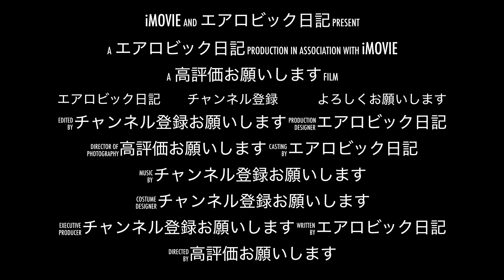【一人でできる肩甲骨はがし】肩こり・首こりにさようなら。歯磨きの時間だけで剥がしちゃいましょう。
今後、お風呂上りにできるお手軽ストレッチを数多く提供していきます。
今回は肩甲骨のストレッチを紹介しました。

あまり時間がない方に、体を自由に操れる面白さを提供したいです。

それと同時に、体操競技のエアロビックについても知っていただけたら嬉しいです。

エアロビックは柔軟性も筋力も要求されます。
興味のある方はぜひ、他の動画もご覧ください。

エアロビック（Aerobic Gymnastics）はFIG（世界体操連盟）に加盟している体操競技です。

エアロビックの普及活動を行っています。
毎週水曜日と土曜日にエアロビックについての動画やアスリート必見！！役立つスポーツ科学の動画を投稿します。

今後も、 エアロビック関連の動画、スポーツ関連の動画をたくさん投稿していきたいと思います。

フリーBGM「アイアムモンスター」／作（編）曲 ： ころちゃん

フリーBGM「春よ、強く美しく」/龍崎一・Losstime Life